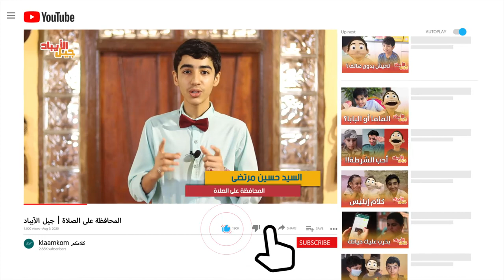المحافظة على الصلاة | جيل الآيباد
برنامج جيل الآيباد في موسمه الثاني والحلقة السابعة تتناول أهم شيء في الحياة وهي الصلاة، وماذا تعني الصلاة للأطفال؟ وما مدى حبهم وتعلقهم بالصلاة، وما هي الأسباب التي تجعل الطفل يقف بين يدي الله للخضوع والخشوع.. فتبدأ بمشهد تمثيلي يحاكي موضوع عدم الإكتراث بنداء الله وهو الأذان، ومن ثم تبدأ الأسئلة بشكل خفيف ولطيف مع الأطفال، وأجوبة جميلة منهم،  ومن ثم ضيف جديد في الحلقة وهي الطفلة المبدعة سارة السيد عباس تحكي حكاية الصياد بإسلوب شيق وجميل وجذّاب، تابعوا الحلقة ولا تنسوا الإعجاب والمشاركة والإشتراك في القناة